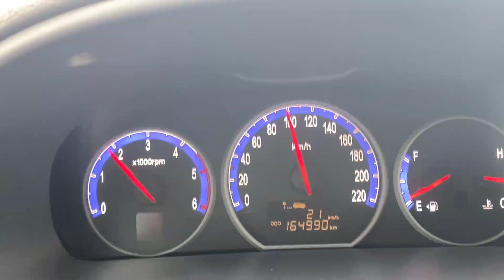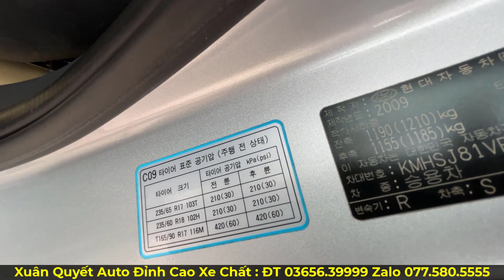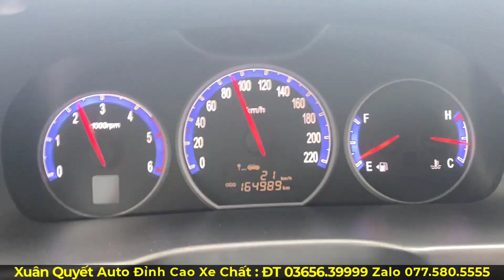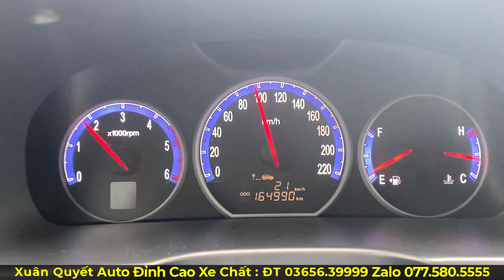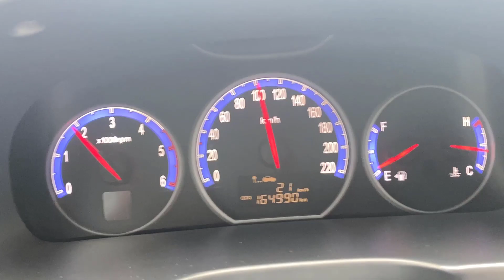Hyundai Santa Fe Máy dầu 2.0 bản đủ |Ô Vua dẫn đầu Phân Khúc SUV 7 Chỗ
Một chiếc SUV 7 chỗ đã hơn 10 năm tổi còn lại những  gì...?
Câu trả lời sẽ có trong video của Xuân Quyết Auto Đỉnh Cao Xe Chất

Những chiếc Hyundai SantaFe đời 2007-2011 nhập khẩu Hàn Quốc, phiên bản nội địa vẫn có rất nhiều khách hàng tìm kiếm với giá trị hiện tại trên dưới từ 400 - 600 triệu đồng, một mức giá khá cao nếu so với các mẫu Toyota Fortuner hay Kia Sorento cùng đời.

Hyundai SantaFe 2009 phiên bản nhập khẩu nội địa Hàn Quốc khá đình đám tại Việt Nam vào khoảng 10 năm về trước, những người đẫ đi xe nhập khẩu có lẽ không lạ gì với các thuật ngữ "SLX" hay "MLX" của dòng xe này tại thị trường Việt Nam, bởi đây là ký hiệu chỉ xuất hiện trên các dòng xe SantaFe nhập khẩu từ thị trường nội địa Hàn Quốc.

Tại sao .?  dòng xe này cho đến thời điểm hiện tại vẫn có giá từ 400 -600 triệu đồng là do nó đã thể hiện được giá trị cũng như chất lượng sử dụng được nhiều người đánh giá cao. Thậm chí dòng xe này còn sở hữu các danh sách "option" dài mà ngay cả một số mẫu xe đời mới hiện nay cũng chưa bằng.
Một chiếc xe Hyundai SantaFe 2009 "full option" sẽ sở hữu các tính năng cao cấp bậc nhất thời đó như ghế bọc da lộn Alcantara, hàng ghế trước điều khiển điện 10 hướng và có nhớ vị trí, chìa khóa thông minh - khởi động bằng nút bấm, điện thoại rảnh tay, điều khiển bằng giọng nói, gạt mưa tự động, đèn tự động, camera lùi trên gương chiếu hậu, điều hòa tự động 2 dành lạnh với cửa gió cho 3 hàng ghế, cảm biến va chạm trước sau...

Với những chiếc Hyundai SantaFe SLX đời 2011, danh sách này còn đáng nể hơn với sự xuất hiện của hệ thống loa cao cấp JBL, màn hình DVD kết nối Bluetooh, cảm biến áp suất lốp, chế độ lái Active Eco, hệ thống ga tự động Cruise Control...

Về trang thiết bị an toàn, Santa Fe SLX với tùy chọn cao cấp nhất được trang bị 12 túi khí, bao gồm cả đệm khí ngang và túi khí cho hàng ghế sau. Trang bị an toàn chủ động theo xe có hệ thống ổn định xe điện tử VDC, hệ thống phanh ABS tích hợp phân phối lực phanh điện tử EBD.
Điểm "ăn tiền" nữa của Hyundai SantaFe SLX đời 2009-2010 là hệ thống động cơ máy dầu dùng công nghệ eVGT mà đến tận bây giờ vẫn đang sử dụng cho các dòng SantaFe 2019. Động cơ dầu này có dung tích 2.0 lít, 4 xi lanh thẳng hàng có công suất 184 mã lực và mô men xoắn cực đại 392Nm ở dải tốc độ động cơ 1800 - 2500 vòng/phút. Kết hợp với động cơ này là hộp số tự động 6 cấp. Cấu hình động cơ này cho đến nay vẫn được người dùng đánh giá cao về độ ổn định và ít hỏng vặt,
Nhiều khách hàng đã sử dụng Hyundai SantaFe 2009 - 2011 phiên bản nhập khẩu nội địa Hàn Quốc đánh giá rất cao về chất lượng của dòng xe này, có thể nói chính SantaFe là dòng xe giúp cho thương hiệu Hyundai được nhiều khách hàng Việt Nam biết tới và thay đổi quan niệm trước đây về xe Hàn. Cũng vì vậy mà các dòng xe SantaFe đời mới của hãng hiện đang có doanh số bán ra rất tốt.